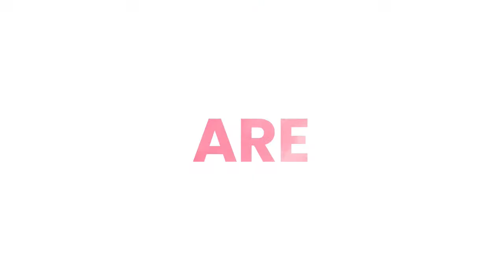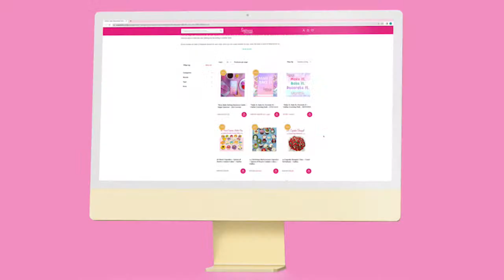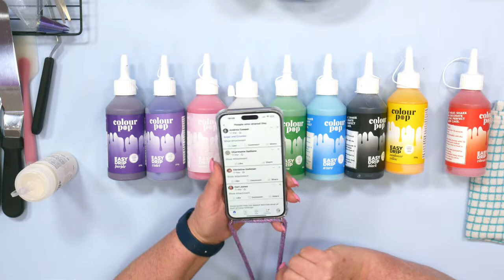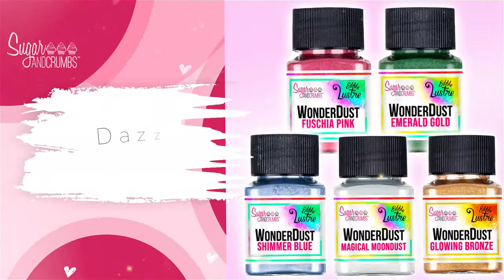Victoria Sandwich - Trending Sandwiches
Carol will be showing you how to make a cake sandwich